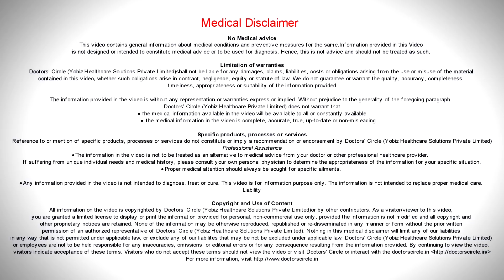What to know before starting Acne Treatment? - Dr. Divya Sharma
All these ointments work by removing the superficial layers of your skin or they do that is the byproduct of the action, they are supposed to squeeze your oil glands.  As a result  you may notice  intense peeling and  dryness leading to sensitivity  in the first  few  days of  the  beginning of your  treatment. Make sure you dab the ointment and not massage it like any other cream.  They have the potential to go little deep if  you  rub it  more. Always start with a short contact period of 5 minutes and then gradually increase or build it over  a period o f time.  They always cause  this irritation and dryness  and burning sensation in the first  1 or  2  months and it is after  the first  1 or  2 months  you would  notice a  diminution of the symptoms so these symptoms should not deter  you  from stopping your treatment whether it is  topical or  oral. Always chose milder cleanser. If you feel that your skin is becoming too dry  do not  go for  conventional anti acne cleansers. You can always ask your dermatologists to prescribe you something that is milder or which is for sensitive skin. Remember the sensitivity will not last  but  the scars  would. So there is no way that you would stop this   due to the irritation.  We can also try sandwiching this in between moisturizer if you feel your skin is a bit more sensitive.  So make sure you are in union with your doctor after choosing the  treatment  and in continuation of  the  treatment. I do not mind  if   you  skip  the treatment and  chose  any alternate regimen  but do not stop them. The sensitivity, dryness will not last  you  long  and  that will result in acne  free and scar  free  skin.